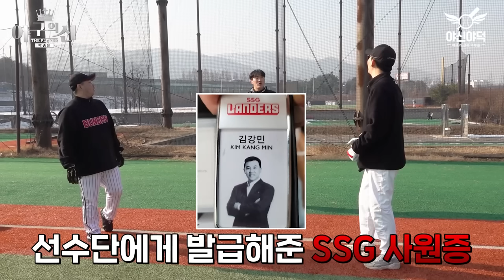세계에서 유일한 각도로 공을 던지는 언더 투수의 캐치볼ㄷㄷ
여러분 언더핸드 선수는 어떻게 캐치볼을 할까 궁금하셨죠? 캐치볼부터 롱토스 하프 피칭까지 특히 80m 롱토스 커브는 ㄷㄷ.. 박종훈 선수의 언더 핸드 캐치볼이 궁금하시다면 이 영상 필수 시청!

초등학교  중학생 고교야구 사회인야구 프로야구 KBO팬을 위한 누구나 볼 수 있는 콘텐츠입니다

♥영상 끝에 이벤트 내용을 꼭 보고 신청해주세요♥
※야구의신 박종훈 구독자 이벤트 참여 링크※

오늘의 키워드: 야구예능, 야구교육, 프로야구 하이라이트, 고교야구 유망주

☞ 인스터그램 : Jinkbros
☞ 틱톡 : Jinkbros